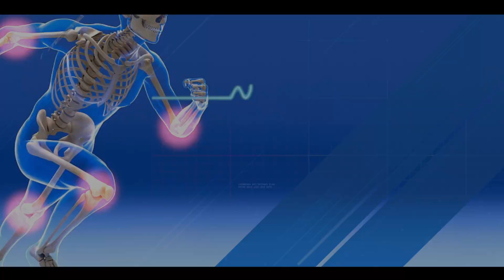БОЛЬ. ТЕРПЕТЬ НЕЛЬЗЯ ВЫЛЕЧИТЬ. ГДЕ ПОСТАВИТЬ ЗАПЯТУЮ?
📍Приглашаем всех желающих на тематическую встречу

Это будет первая встреча совершенно нового формата, разработанного МЦР. Ее тема – боль. Что такое боль и почему она возникает? Как жить с хронической болью? Каковы современные методики обезболивания? Как и когда боль лечится хирургически? Как связаны боль и психология? Все эти и другие вопросы будут обсуждаться участниками встречи.

📌Когда? 30 октября 2018 года
📌Во сколько? В 17:00
📌Где? В библиотеке-читальне им. И.С. Тургенева,
Москва, Бобров переулок, д. 6, стр. 1

☑️ Немного о формате мероприятия: мы планируем серию встреч для широкого круга слушателей, а не только для профессионалов. Приглашаем интересных спикеров из самых разных сфер, чтобы посмотреть на обсуждаемую проблему со всех сторон. В оживленной дискуссии мы узнаем новое, приходим к выводам, находим решения и возможности.

Участие бесплатное!

Будем рады Вас видеть!